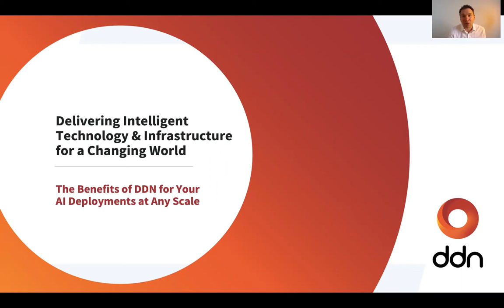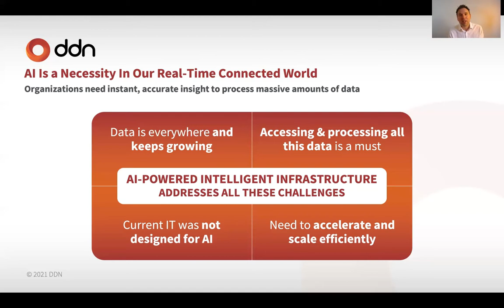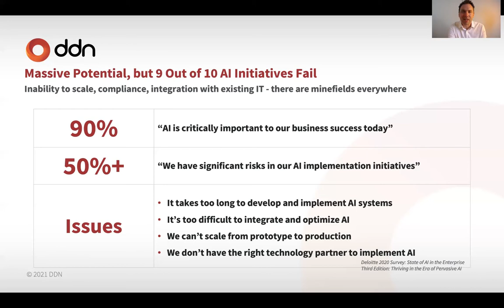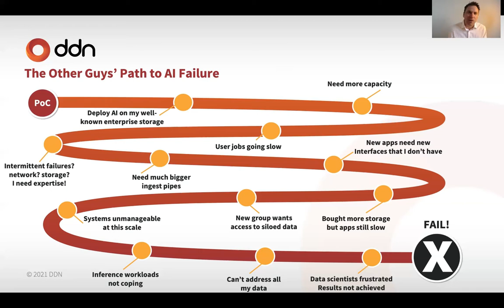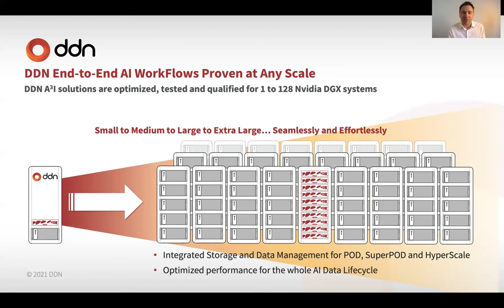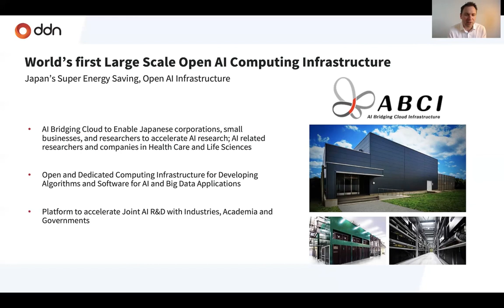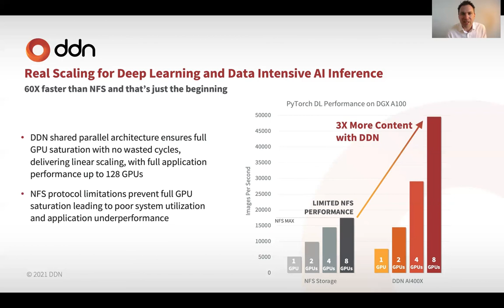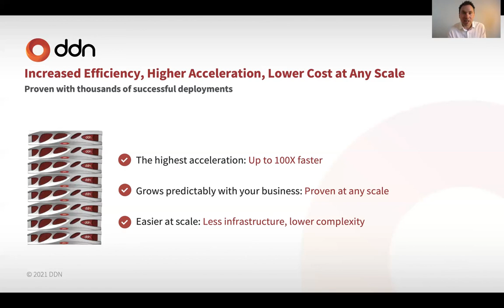Maximizing AI Success with DDN Accelerated Data with James Coomer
Data-Centric architectures are a vital part of a successful AI strategy. Large Data volumes must be securely accessible at high speed so that Data Scientists can experiment and prove out new approaches quickly and move new models rapidly to production.